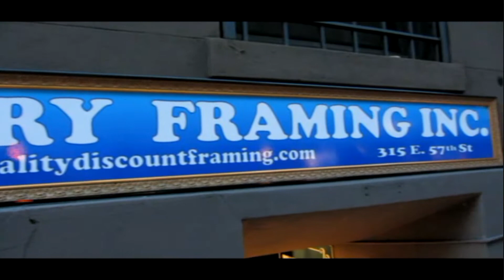Fine Art Custom Framing NYC